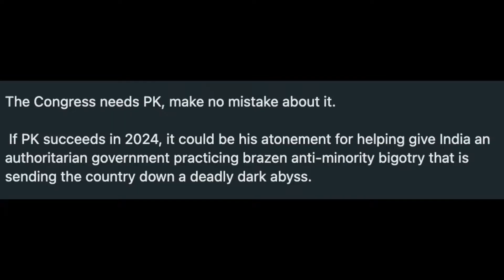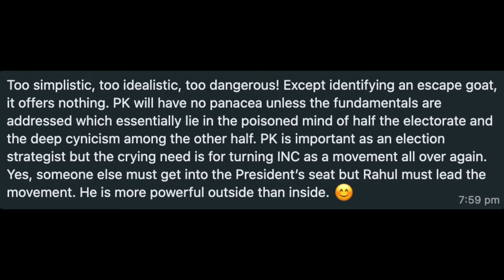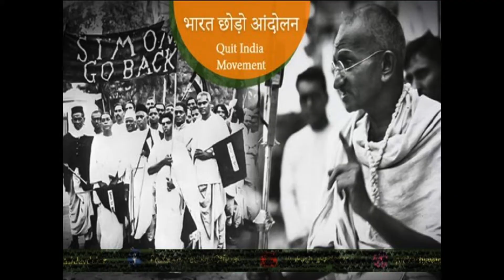Four Fingers Formula Ep47; Not the envelope, show me what is inside it.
In the midst of media madness about PK (Prashant Kishore) offering to rescue Congress Party or not, winning the elections has become the solitary concern while the most important issues aren’t even mentioned. Vinod Pande draws attention to two most fundamental and the most dangerous facets that have gripped the society.